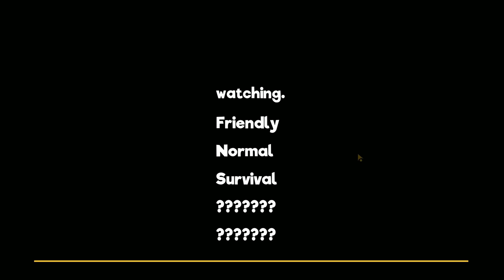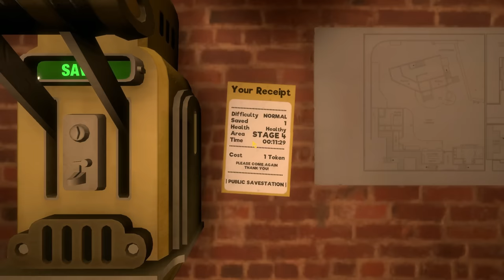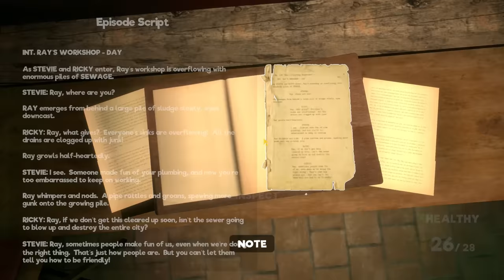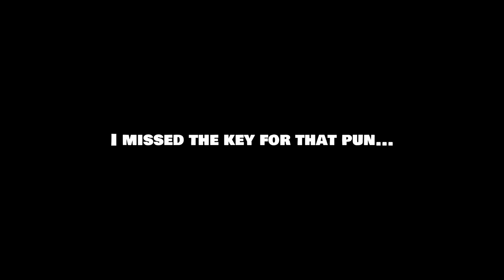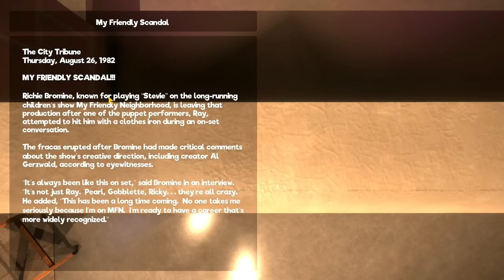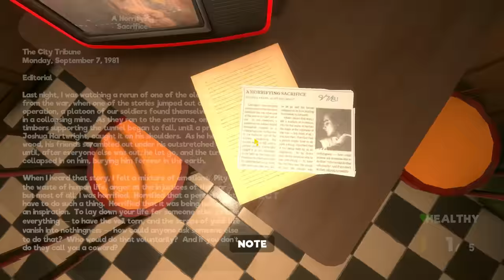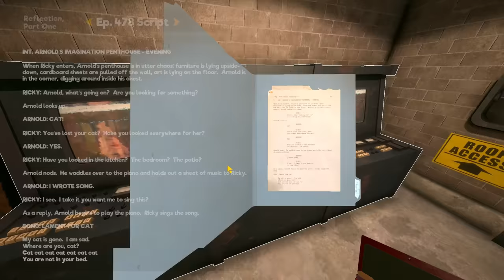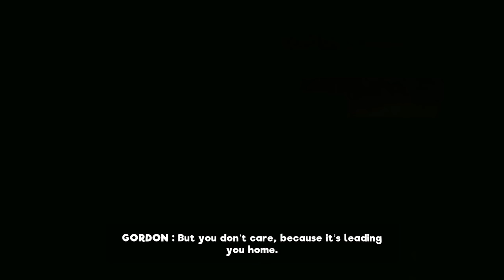If You Hear them LAUGHING, Run, FAST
But you should!

My Friendly Neighborhood is HERE, and Icy dives DEEP into the DEPTHS of this abyssal and intruiging little indie horror game!